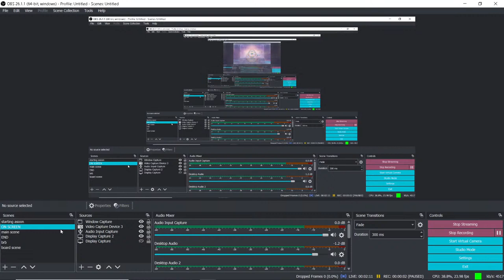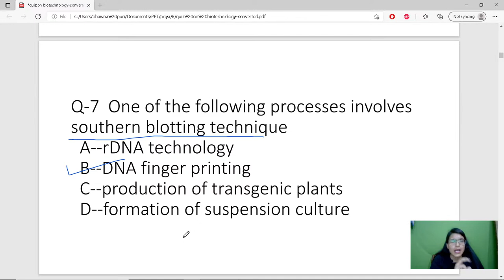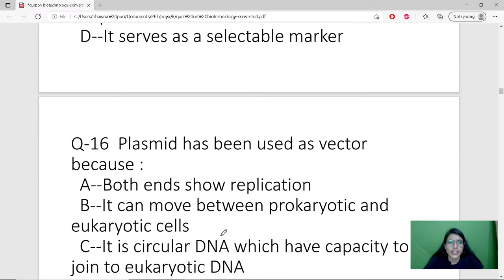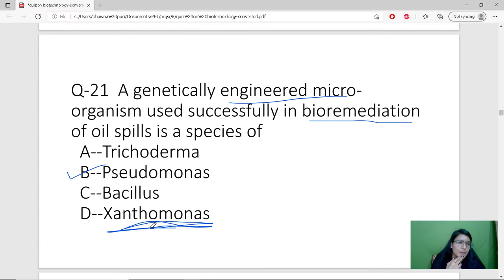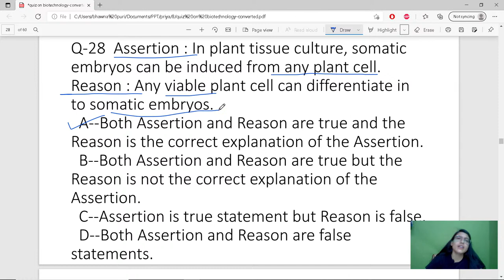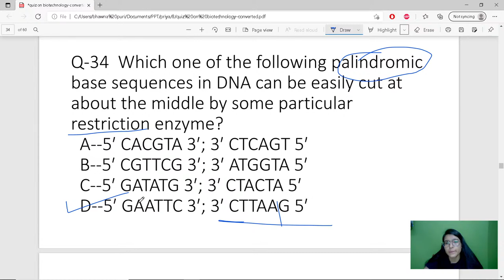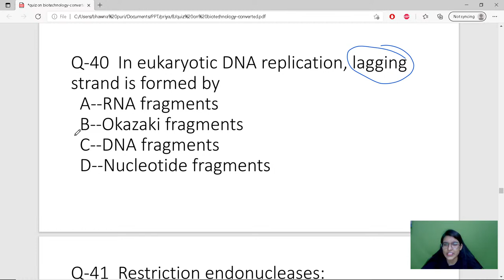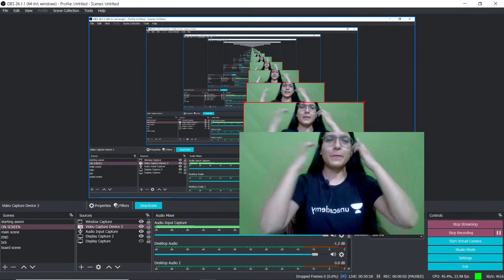NEET2021 MOST EXPECTED QUESTIONS FROM "BIOTECHNOLOGY" REVISION WITH Bhawna Puri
USE CODE- BIOPHILIC10 FOR FREE LIVE CLASSES

LINK FOR FREE ENGLISH SPEAKING CLASSES 👇🏼